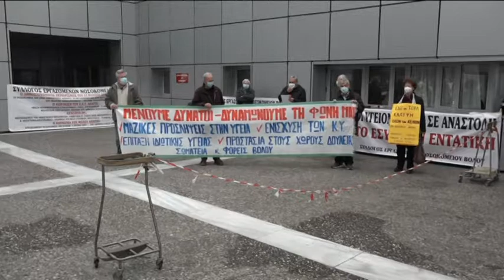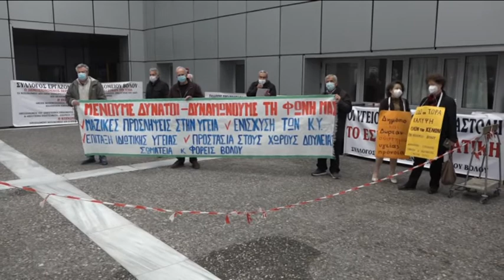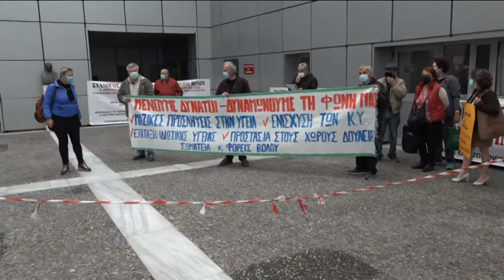Βόλος: Η Μίνα Γκάγκα από τον Βόλο: «Κανείς δεν θα μείνει χωρίς περίθαλψη»